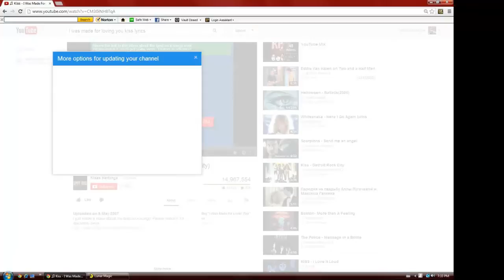SMW Hack - O Ninja Negro, Episode 1: WHAT THE!?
Now, here's another SMW hack that I just started playing because of the title screen. So far, this isn't too terrible, but it still is bad. In that long level with only 2 power-ups and no midpoints (with a boss at the end), I just might be stuck at the boss. GREAT MOVE, GAME.

Credits:
LP - SMCslevelengine
Hack - darken